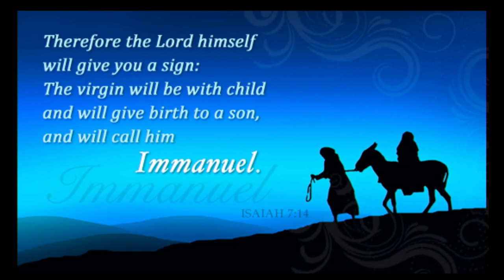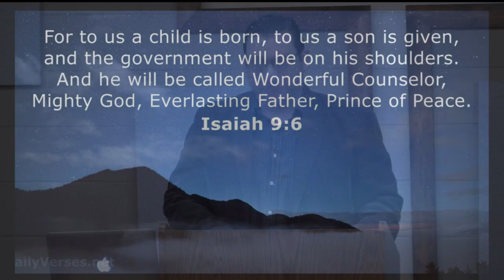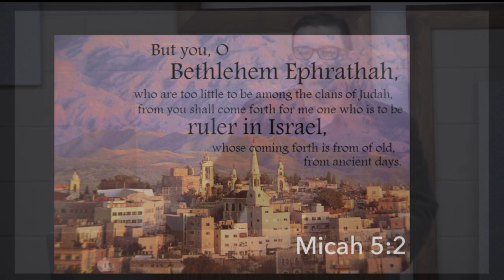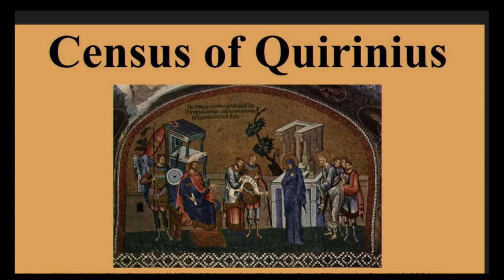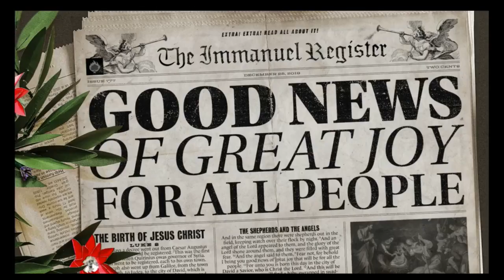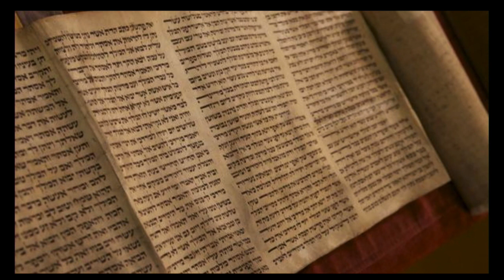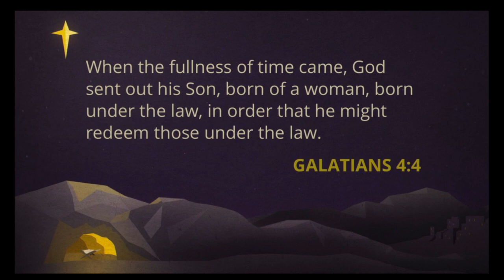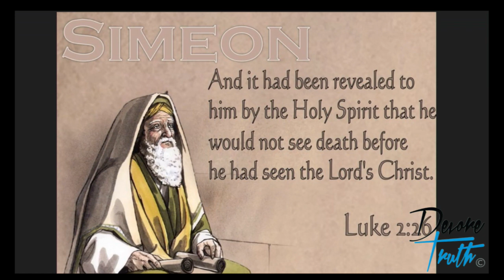Marco Quintana - "Christmas is coming again" Luke 2